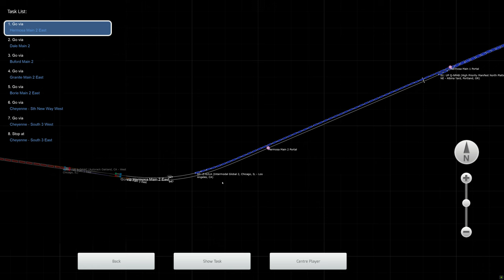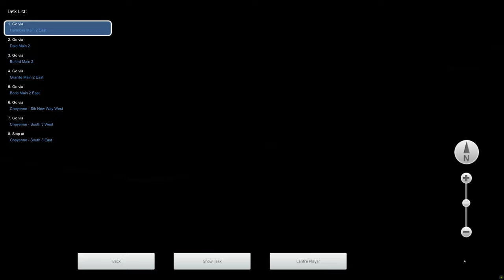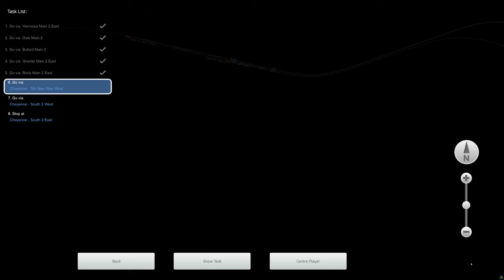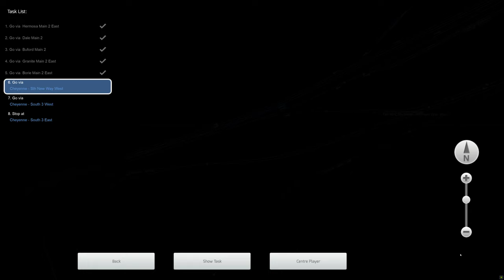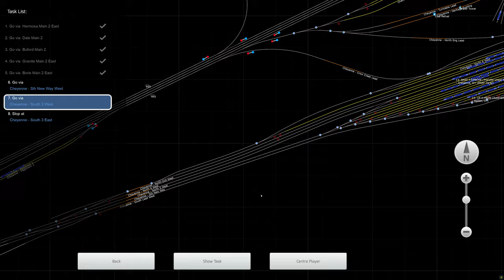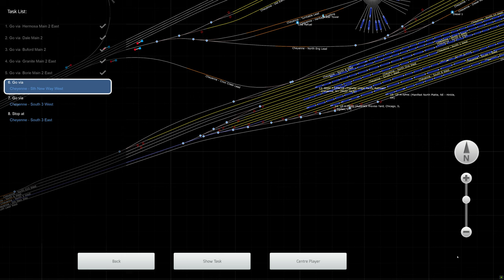Train Simulator - [EMD SD70M] - [AGS 168]: Sherman Autos - 4K UHD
Route: Sherman Hill
Loco: EMD SD70M Union Pacific
Scenario: [AGS 168]: Sherman Autos (Workshop)

Train controlled with Thrustmaster HOTAS Warthog and TCA throttle quadrant.
3840x2160 4K UHD native gameplay.